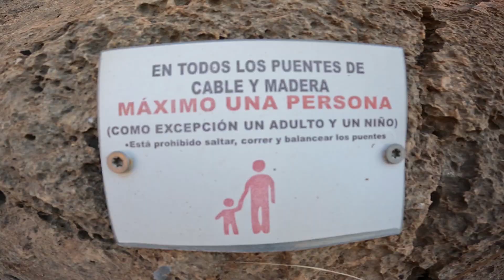Via ferrata Callosa de Segura K5 Hiszpania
Solidna, wymagająca feratta przy miejscowości Orihuela (Hiszpania).